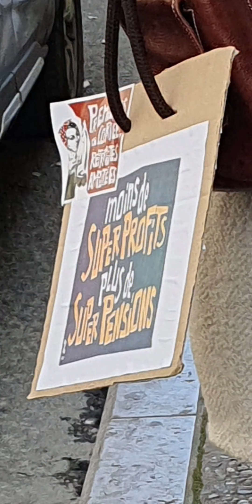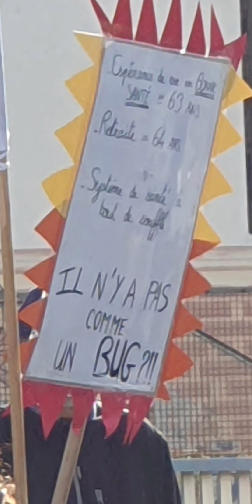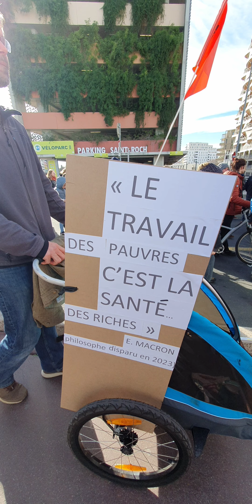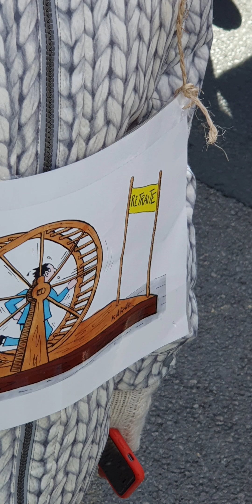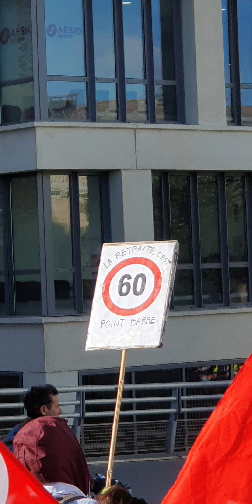grève générale du 19 janvier 2023, manifestations contre la réforme de la retraite à Montpellier